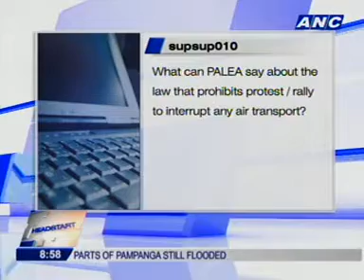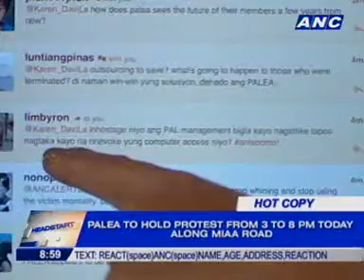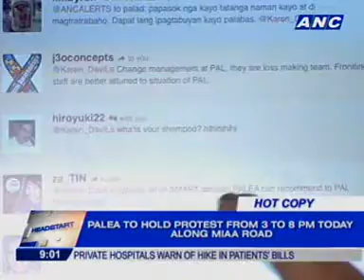[HEADSTART] Sec. Gen. Bong Palad, PALEA 2/2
With Gina Licayan